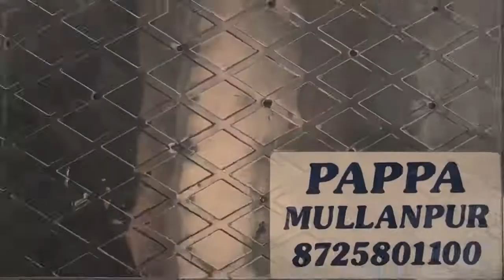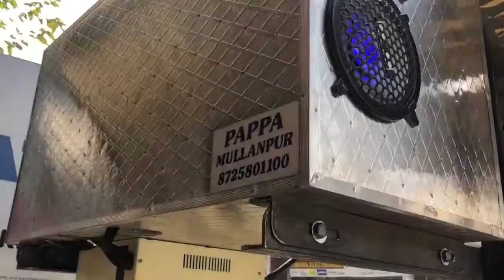15” 2 subwoofer 5 speaker by supreme electronics Mullanpur New Chandigarh Mohali 8725801100